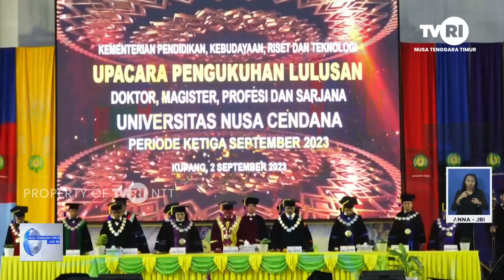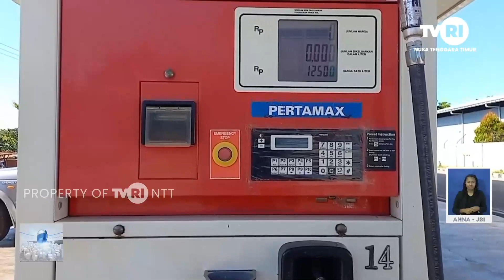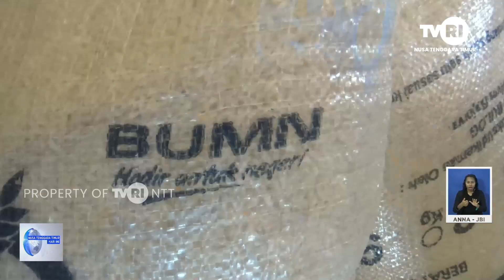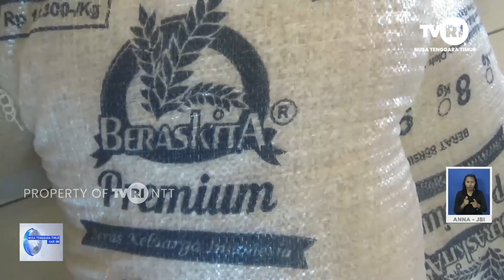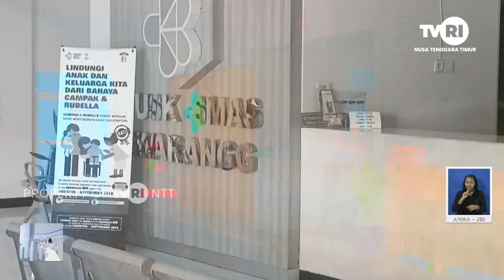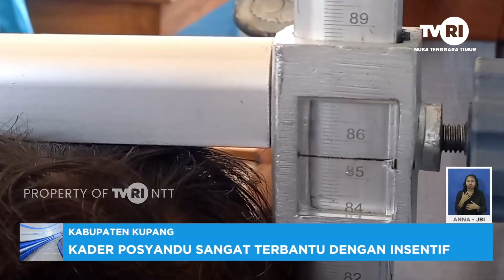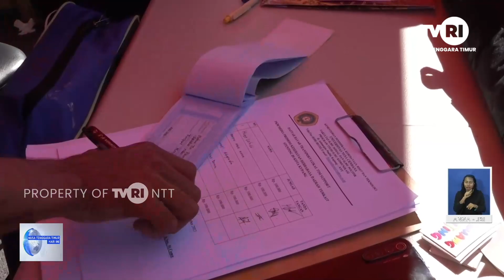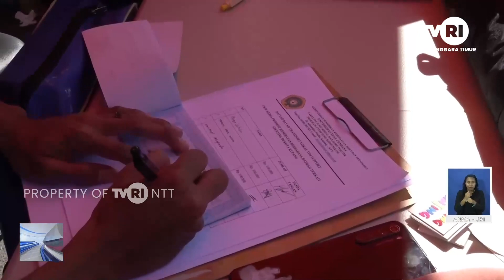NTT Hari Ini | Sabtu, 2 September 2023